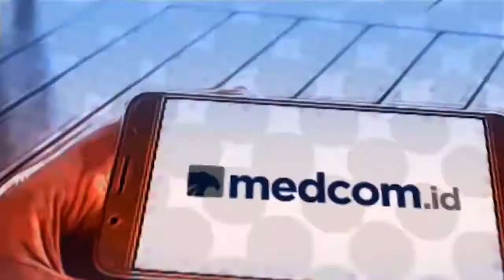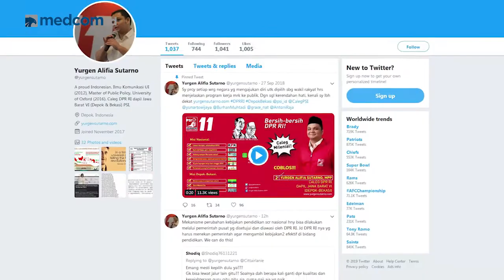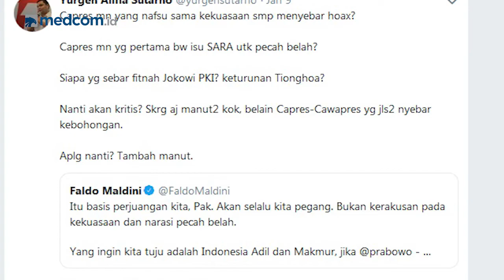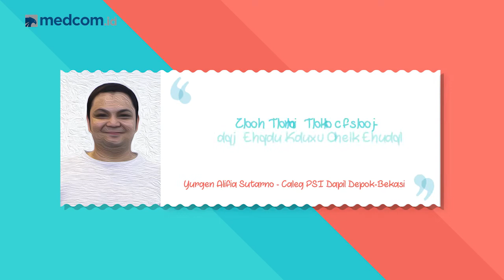Yurgen Alifia | Pemilu 2019 Beracun | Kenal Politik (Part 2)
Yurgen Alifia, Caleg DPR RI Dapil Depok-Bekasi menganggap pemilu tahun 2019 beracun, karena banyaknya hoaks bertebaran. Ia juga mengatakan hoaks sangat efektif untuk membuat masyarakat resah seperti contohnya di negara Amerika, Brazil dan jika politik hoaks terus dilanjutkan, lama-lama Indonesia tidak akan punya pemilu.

"Jangan ngaku asik kalau belum kenal politik."